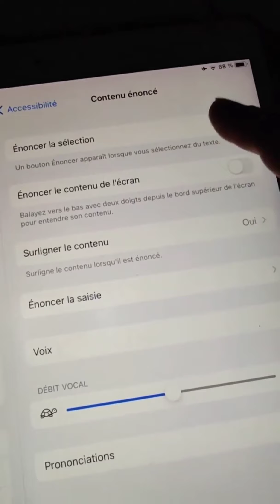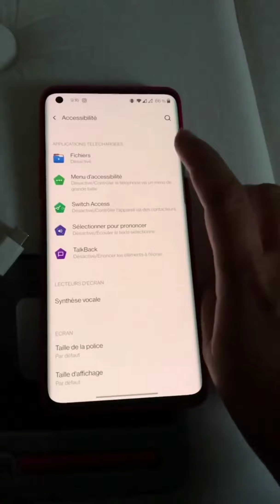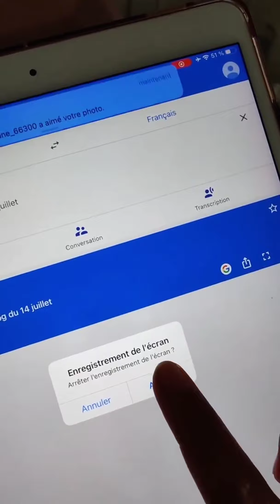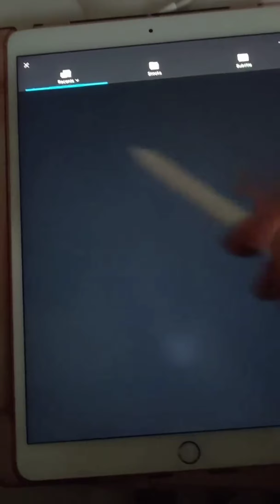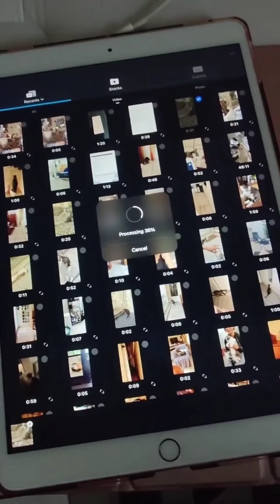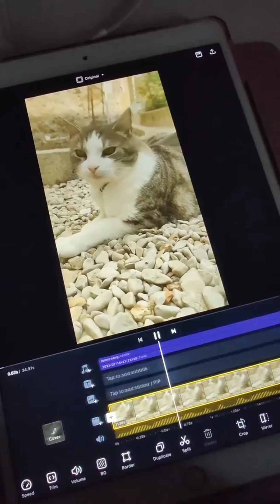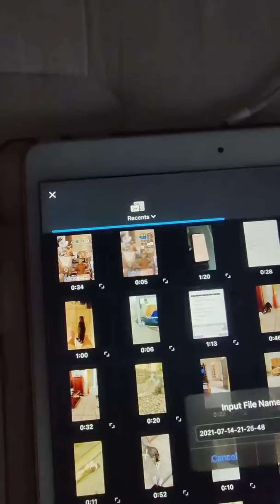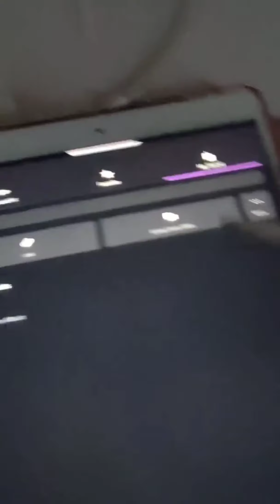comment faire la voix sur tiktok France - chouchou toktok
Chalut les amis,

Comme sur beaucoup de mes vidéos beaucoup me demandent comment faire la voix en français sur tiktok voilà un petit tuto Android et iOS !